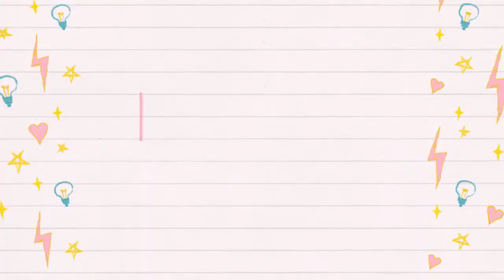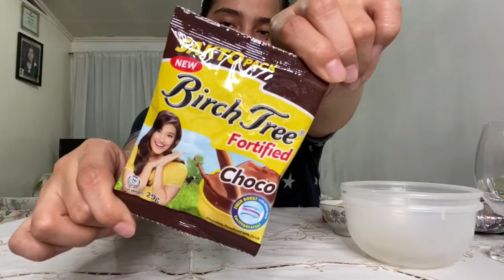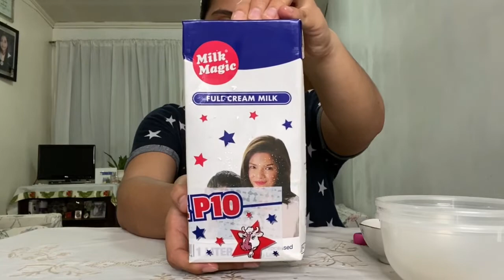Dalgona Coffee for My FAVE healthcare worker! | Dez Bozar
WATCH IN HD for better video quality & READ details below:

Hey, beautiful! I'm DEZ and in this channel, I talk about things that make me happy -- makeup, fitness, workouts, food, travels, and just about anything under the sun.

Xoxo, Dez